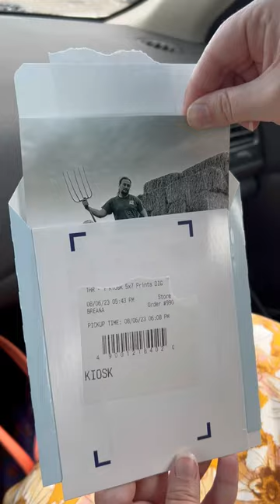Let’s see how long it stays there. 😂